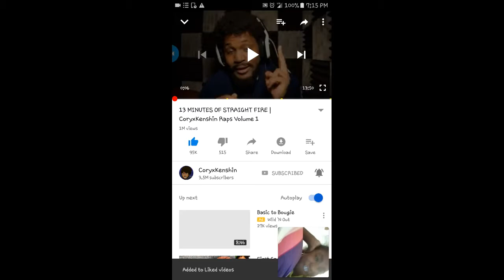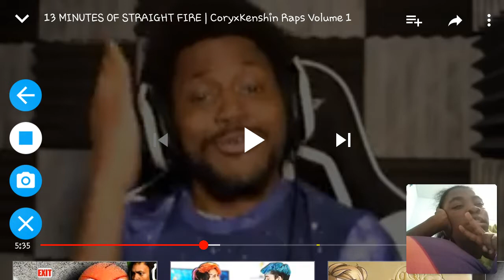Reacting to 13 minutes of fire corykeinshin (read description )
Cory chanell youtube.com./corykeinshin  all props to  cory for making this fire completion of his hilarious raps/freestyles